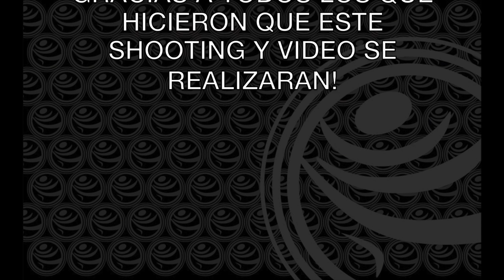KOREASPORT - KOS & MARIA ESPINOZA BEHIND THE SCENE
MARIA ESPINOZA BEHIND THE SCENES FOR KOS - KOREASPORT
Come and discover unique moments with Maria Espinoza triple Olympic Medalist in Tae Kwon Do. Behind the scenes and the making off the shooting for the best TKD brand in Mexico: KOS - KOREASPORT.